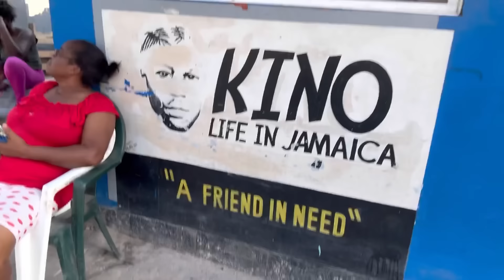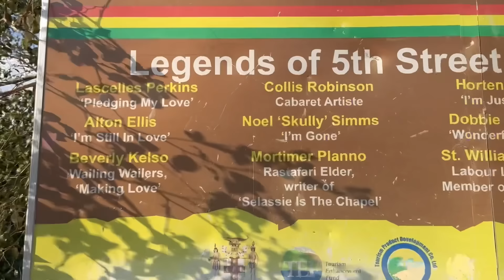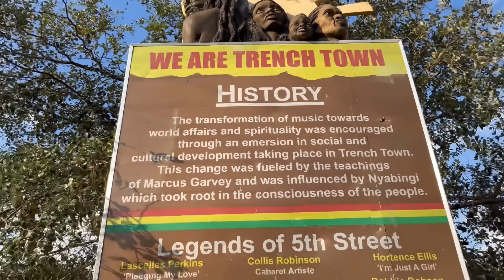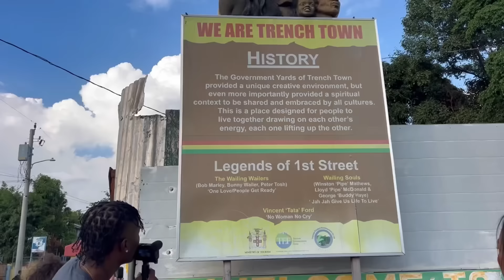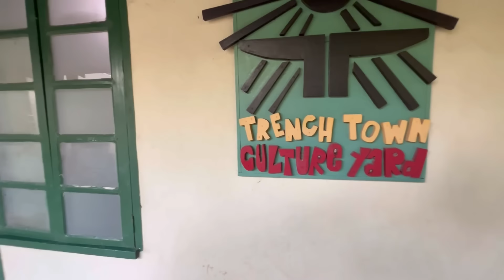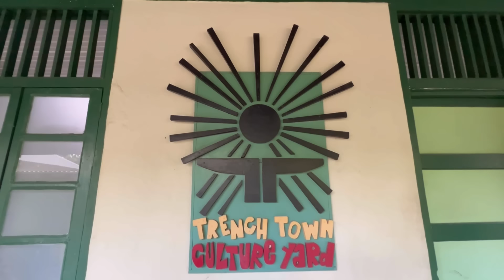I WENT To Jamaica’s MOST FEARED GETTHO TRENCH TOWN JAMAICA 🇯🇲 I DIDNT EXPECT THIS !!!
Peace and love guys today we going trench town to tour kingston Jamaica 🇯🇲 with @coco_girl3 and @KINOLIFEINJAMAICA